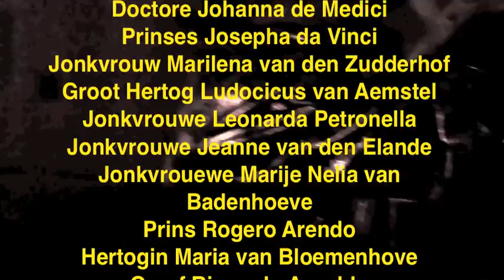2012 Middeleeuws Bal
Video-impressie van het Middeleeuws Bal van de familie Schimmelpennink in Amsterdam, oktober 2011